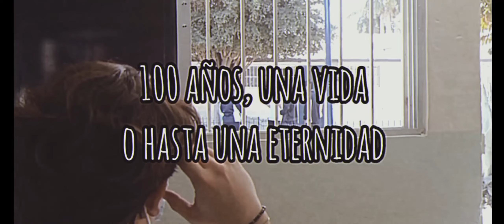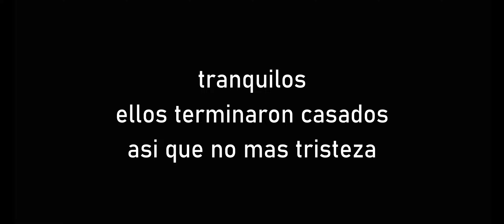Video Poema - Tu Mirar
Equipo:
Angel Guadalupe Camacho Garcia.
Karen Guadalupe Espinoza Salazar.
Andrez Monarrez Garcia.
Miriam Ximena Raya Zazueta.
Geovanna Akexaly Rodriguez Tamayo.